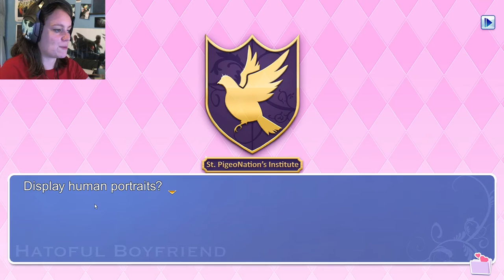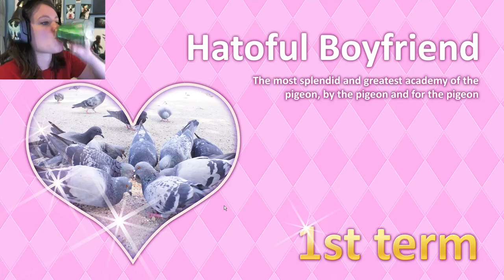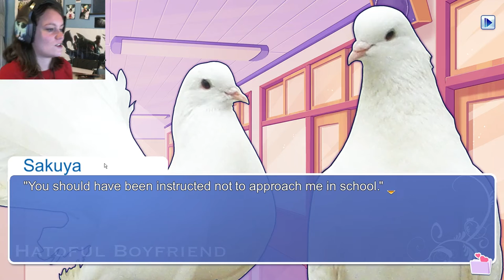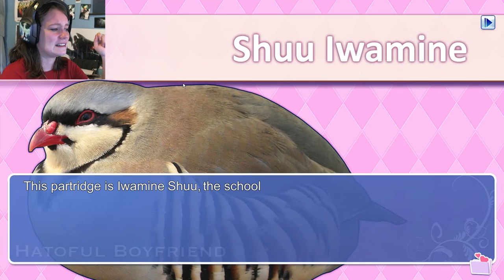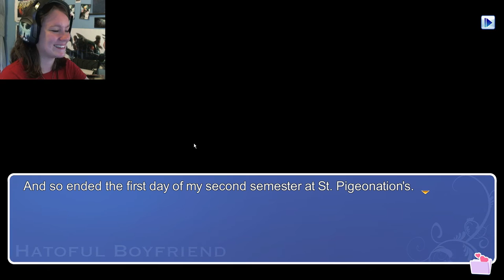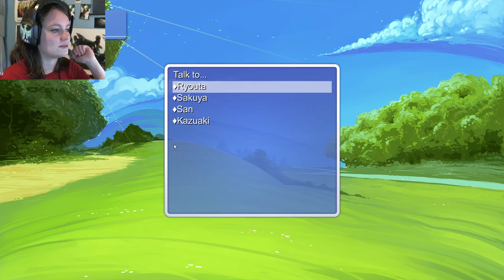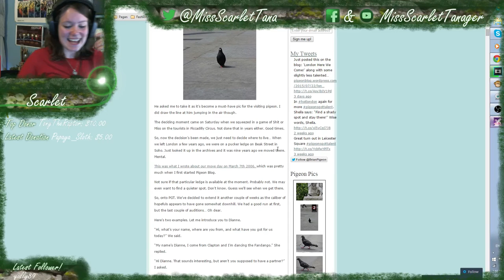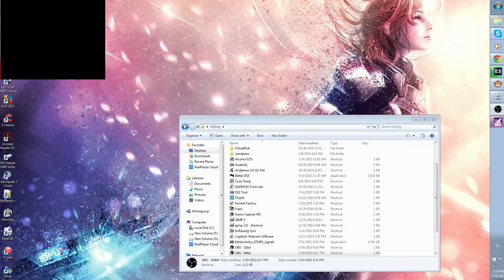Hatoful Boyfriend | 01 | Operation: Pidgey-Boyfriend!